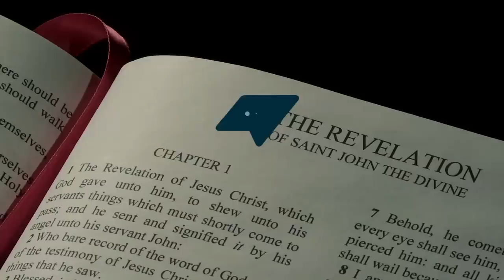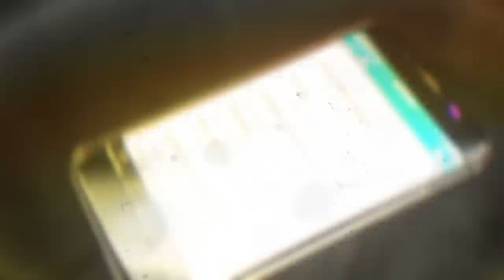Ready, Watch, Pray... Look Up!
Today's episode teaches us how to live our lives in light of the Second Coming. How can we be ready? What should we be watching for? How should we pray? Let's look up for the return of Jesus!